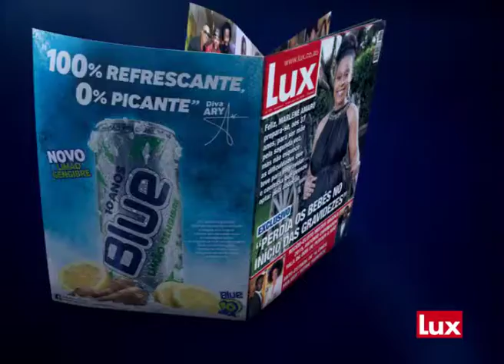LUX ao #59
Entra com a Lux no mundo dos famosos!